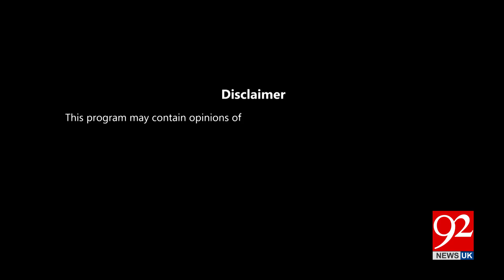Breaking Views | Ajmal Jami | Naeem Panjutha | Haris Nawaz | Daniyal Chaudhary | 15 Aug 24 |92NewsUK